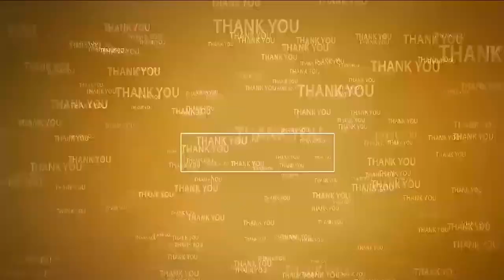కండ‌లేరు, సోమ‌శిల జ‌లాశ‌యాల‌కు పూర్వ‌వైభ‌వం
- త్వ‌ర‌లోనే సోమ‌శిల ఆఫ్రాన్ నిర్మాణం పూర్తి చేస్తాం
- వైసీపీ ప్ర‌భుత్వంలో జ‌లాశ‌యాల ఉనికి ప్ర‌శ్నార్ధ‌కం
- మీడియా మీట్‌లో ఫైర్ అయిన‌ రాష్ట్ర జ‌ల‌వ‌న‌రుల శాఖామంత్రి నిమ్మ‌ల రామానాయుడు
- సోమ‌శిల, కండ‌లేరు జ‌లాశ‌యాల‌ను సంద‌ర్శించిన మంత్రులు, ఎంపీ, ఎమ్మెల్యేలు, క‌లెక్ట‌ర్‌
- సోమేశ్వ‌రాల‌యాన్ని ప‌రిశీలించిన ప్ర‌జాప్ర‌తినిధులు
- ఇరిగేష‌న్ అధికారుల‌తో రివ్యూ మీటింగ్